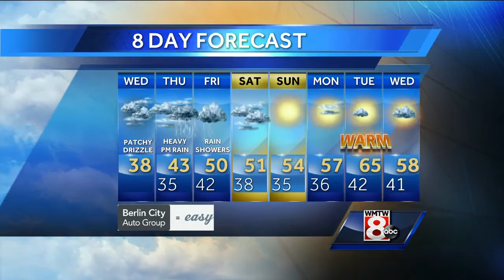Ted's Wednesday Afternoon Weather Forecast